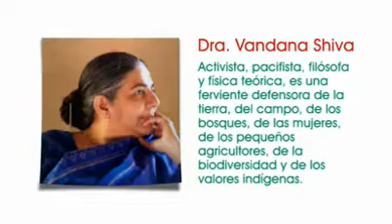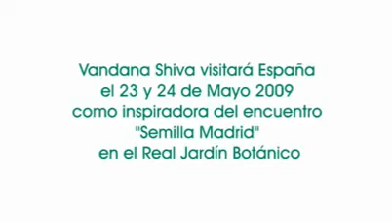El problema de las semillas transgenicas Dra Vandana Shiva subtitulado.flv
De forma sencilla y amena la Dra. Vandala Shiva, nos explica como controlan las semillas las grandes corporaciones. Si dejamos que controlen las semillas, dejamos que controlen nuestros alimentos.